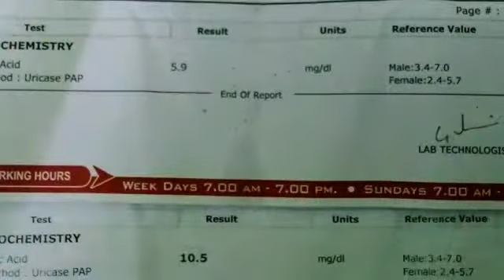Health improvements sharing of Shambhavi Practice